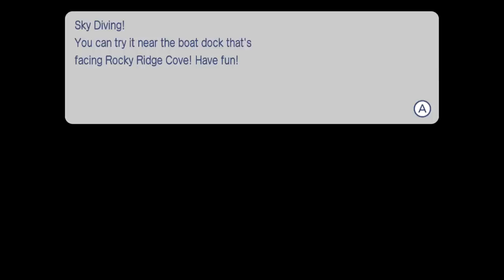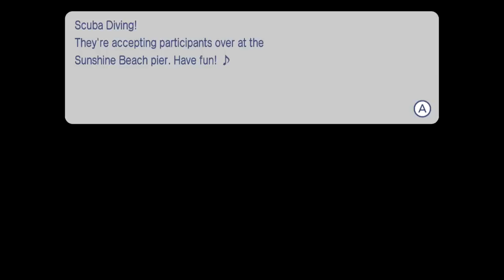Go Vacation Gameplay Walkthrough - Episode 1 - Kawawii Island! (Nintendo Switch)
Welcome to Go Vacation Part 1! We begin our Go Vacation Nintendo Switch game with Kawawii Island and participate in tons of activities!

More information about Go Vacation Switch:
Welcome to Kawawii Island, a paradise resort where friends and family can enjoy 50+ co-op and competitive activities.
There are all sorts of exciting ways to explore the island, from horseback to buggies, snow mobiles to inline skates. And to add to the fun, up to 4 players* can enjoy visiting and discovering every corner of the island together!
If you're playing multiplayer, each player can use just one Joy-Con™ controller. Experience hours of fun and something new every day. Customize your character, costumes, vehicles and even pets! Daily presents and challenges mean that you will want to keep coming back to the island of Kawawii to explore more terrain and play through activities all over again. Mii or in-game characters of friends and family may show up, and if they do, you can compete against them anytime. Or customize your very own villa by earning over 450 pieces of furniture.
Kawawii Island is a paradise resort with 50+ co-op and competitive activities
Explore four huge paradise resorts: Marine, City, Snow, and Mountain on horseback, underwater, or a variety of other vehicles
Enjoy leisure activities like scuba diving, horseback riding, and sea fishing
Try out extreme sports like skydiving, surfing, and skateboarding
Compete to be the best at a variety of other fun activities like skiing, beach volleyball, and tennis
Up to 4 players* on one system or local wireless**, with variety of control styles, including motion control
Share a Joy-Con™ controller with a friend for instant multiplayer fun
The Joy-Con™ Wheel accessory is optional for steering vehicles (sold separately)
Customize your character with outfits and choose a dog companion from various breeds
Daily presents include new breeds of dogs or costumes
Daily challenges appear in sets of three across the island
New on Nintendo Switch
Marine & Mountain fishing with 30+ species of fish
40+ types of animals to photograph and store in your in-game photo collection
Find boxes filled with rewards dropped by a plane